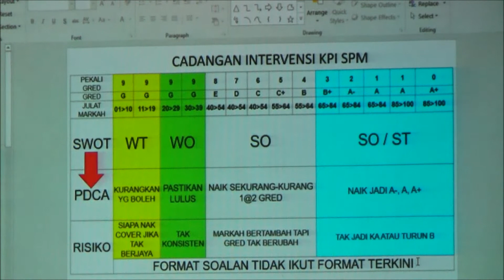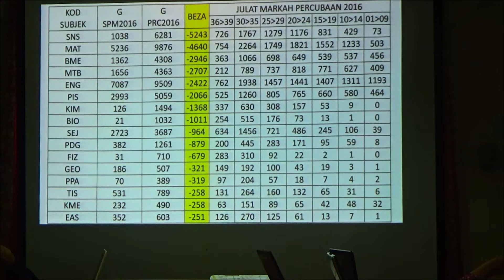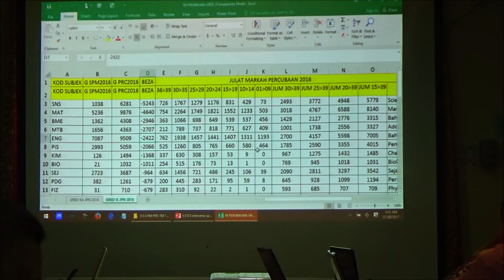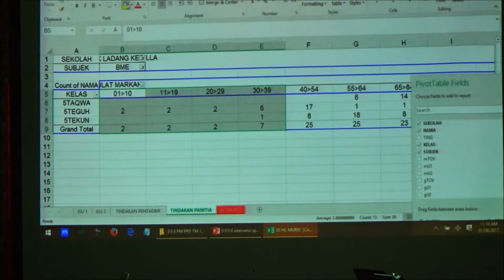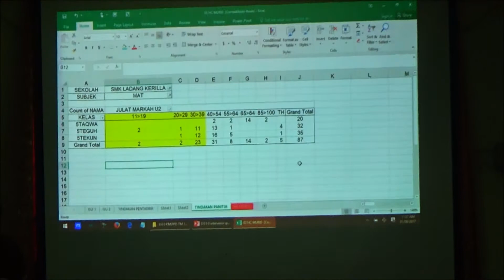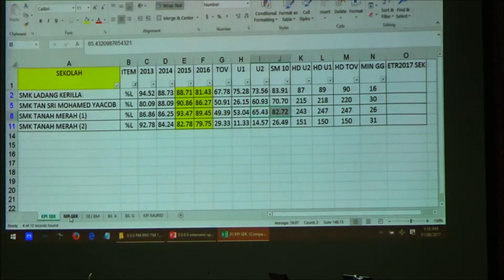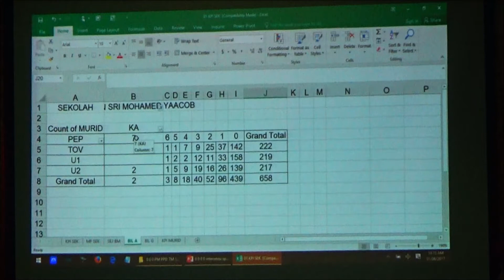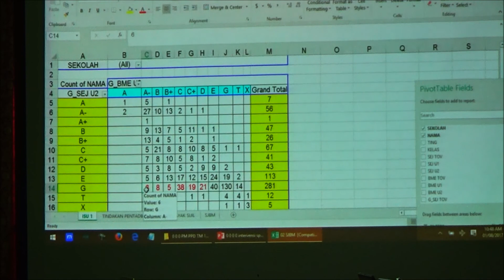CARA OPERASI PIVOT TABLE HJ RAZALI TALIB